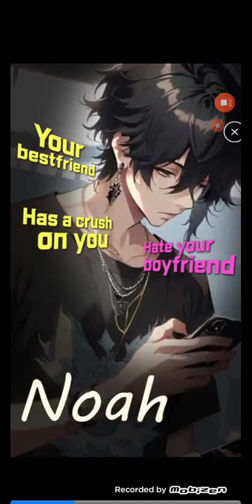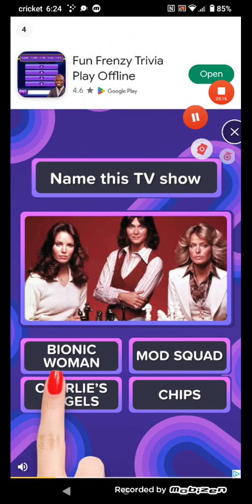playing Woody sort ball sort puzzle game